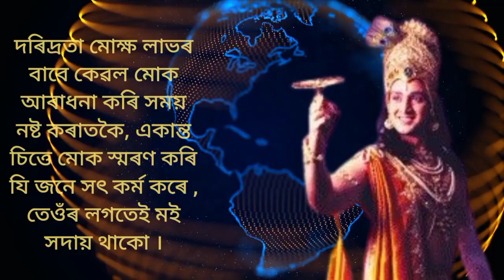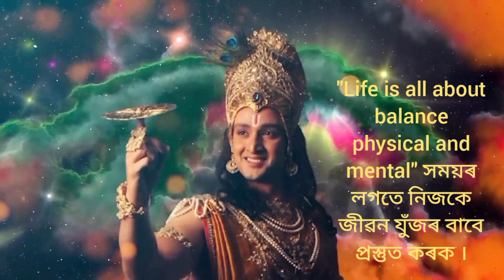সময় আৰু কৰ্মৰ ওপৰত ভগবান কৃষ্ণ'ই কি উপদেশ দিছিল ? // Krishna motivational speech in Assamese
What is the advice of Lord Krishna on the precious time and work of life?

Video query -
Best motivational video in assamese,
Krishna motivational speech,
God motivational video,
God inspirational video,
কৃষ্ণ বাণী,
Krishna motivational video,
Krishna motivation,
Krishna bani,
Assamese motivation,
Asomiya video,
Lord krishna speech,
Geeta gyan,
Krishna gyan,
ভগৱানৰ বাণী,
ভগৱানৰ কথা,
ভাগৱত পাঠ ব্যাখ্যা,
geeta bhagawat,
bhagwan katha,
pragya impulse,
be positive
assamese krishna story
assamese story